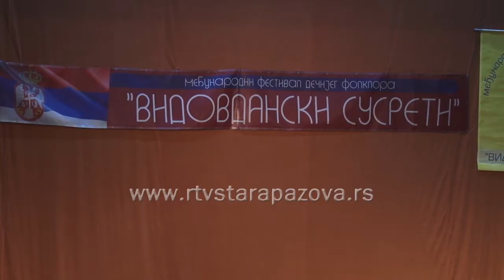15. Vidovdanski susreti u Staroj Pazovi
Ovog vikenda staropazovačka opštine je domaćin 15. Vidovdavskih susreta, Međunarodnog festivala dečijeg folklora. Domačin ove manifestacije je Kulturno – umetničko društvo „Branko Radičević“, a tokom dva dana na Vidvdanskim susretima nastupili su pored domaćina i kulturno – umetnička društva iz različitih delova Srbije, kao i gosti iz Slovačke Republike.